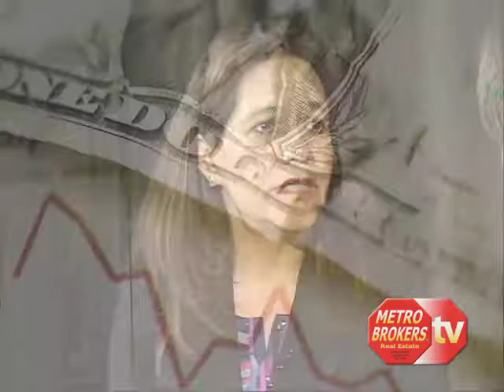Low Interest Rates Mean Low Monthly Payments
Toni Munoz of Serene Realty at Metro Brokers in Lafayette, Colorado offers insight to buyers and sellers in today's real estate market. Low interest rates mean a better, lower mortgage payment.  Distributed by Tubemogul.